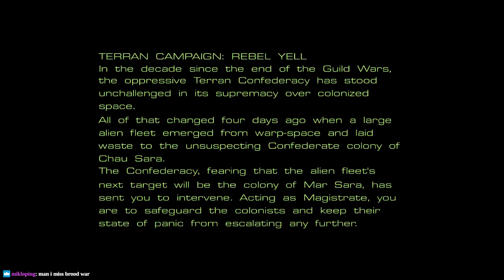StarCraft [blind-ish]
I played this game once and used all the cheat codes. Let's see just how far I get... -- Watch live